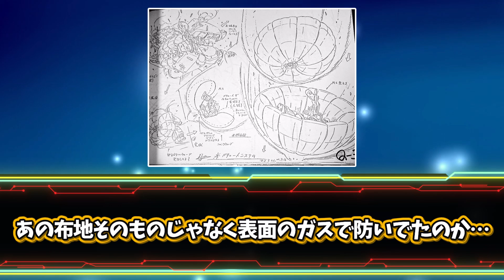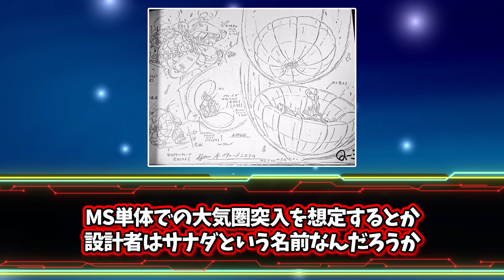【サンダーボルト】ソーラレイをバリュートで防げるのか本気で考察するみんなの反応集【機動戦士ガンダム】【Zガンダム】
権利者
 ©創通・サンライズ